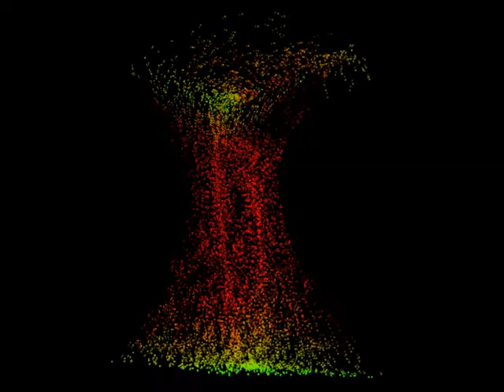For Testing Purpose - C4D Particles Speed to Color